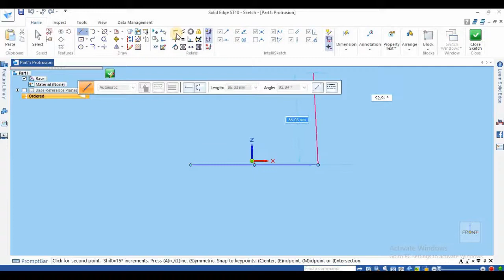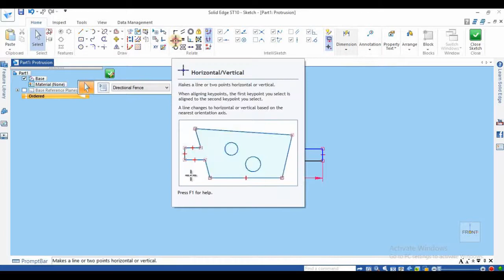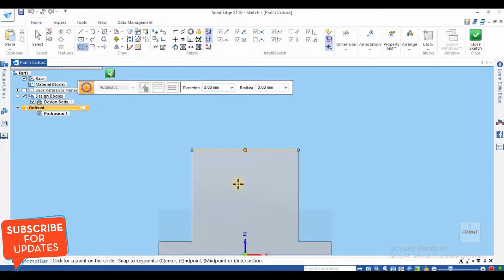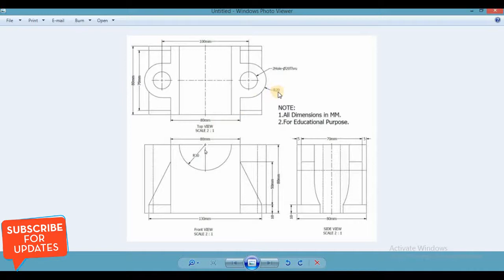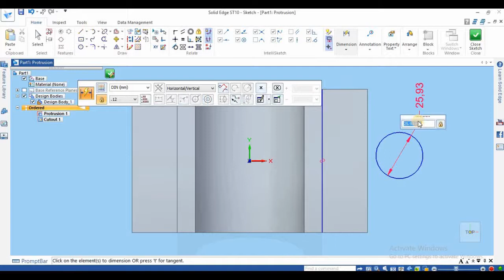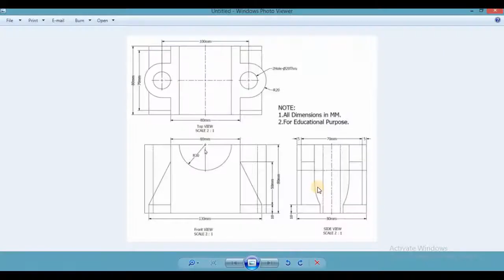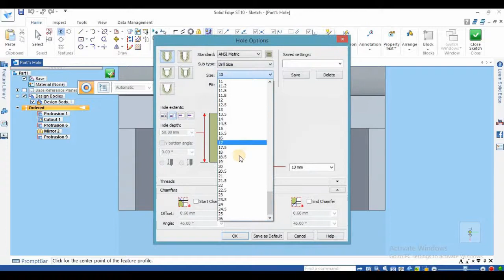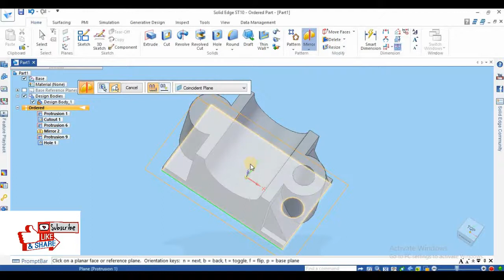Solid edge tutorial for beginners I Solid edge Hole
Welcome to Autodesk inventor tutorial & solid edge tutorial channel - Car exhaust manifold -This channel is dealing with everything about Autodesk inventor tutorial & Solid edge Beginners Tutorials – assembly And more,Click SHOW MORE Button.

2) Solid edge tutorial assembly

4) Solid edge for beginner

5) Solid edge basic tutorials

6) Solid edge project